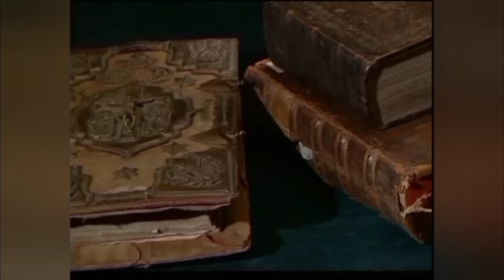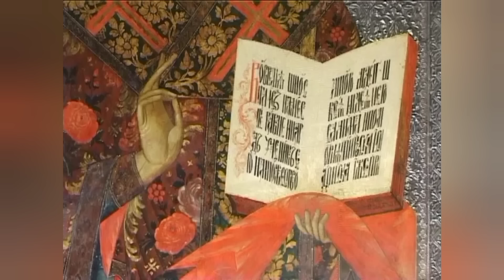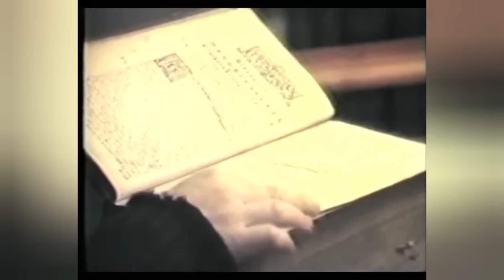УМЕРШИЕ СУЩЕСТВУЮТ И ДОБРЫМ ТАМ ГОРАЗДО ЛУЧШЕ, ЧЕМ ЗДЕСЬ..